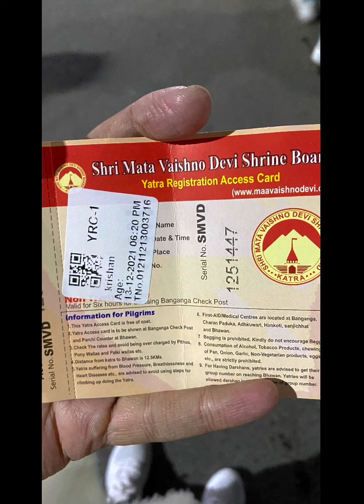Vaishnodevi yatra (KRISHAN SHARMA VLOG) jai mata di 🙏🏻❤️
Vaishnodevi yatra (vlog 2022) jai mata di ,,,❤️🙏🏻

Greater noida to vaishnodevi Katra
VILOG 2022
Team Krishan Sharma
Journey partner Mahindra Scorpio

चर्चे हमेशा उन्हीं के हुआ करते हैं
जिनके अंदाज अलग हुआ करते हैं